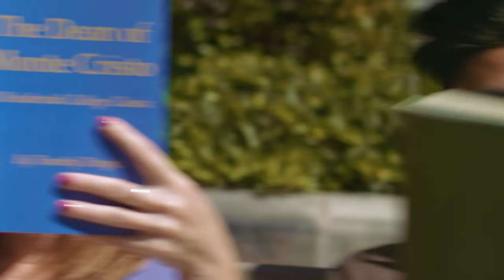That's Why I Toured Yale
Sam Tsui ’11 and Simone Policano ’16 lead an unconventional tour of Yale College.
This video from 2017 was viewed over 950,000 times on Yale' s Campus Channel.